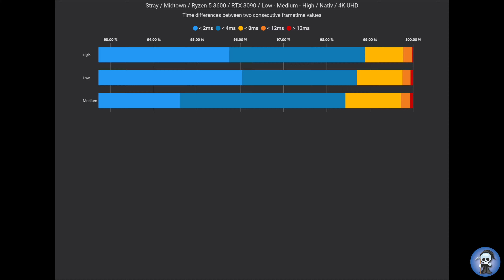Stray | RTX 3090 | Ryzen 5 3600 | 4K | ALL Presets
@ Midtown

0:00 Low
1:55 Medium
3:50 High
5:45 Evaluation of results

Setup:
Bequite PureLoop 240
RTX 3090
16GB Corsair Dominator Platinum 3600 CL16
1TB Aorus NVMe Gen4